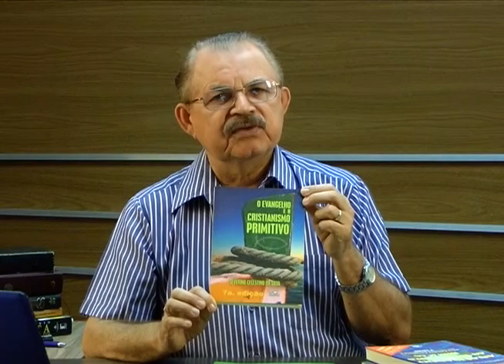Abrindo a bíblia: Ano Novo - Parte 3/3 (02/01/2015)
Confira o programa especial de ano novo.